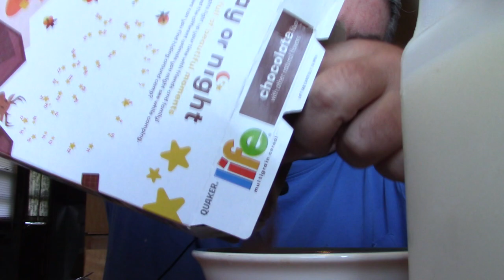ASMR Eating Life Chocolate Cereal/Toast With Cinnamon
Having Cereal For Breakfast With Toast With Cinnamon And Giving Out A List Of Shout Out And Whispering

Timothy Birmingham-Youtube.com/btim50

Tim's Paranormal Channel-Youtube.com/btim48

Timothy Birmingham
P.O.Box 1225